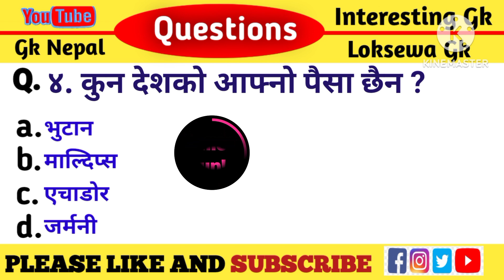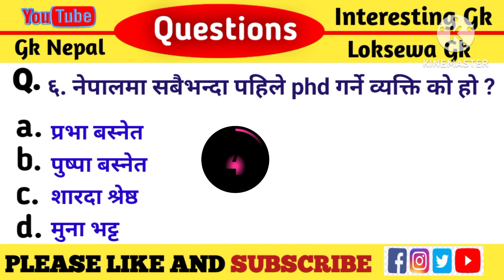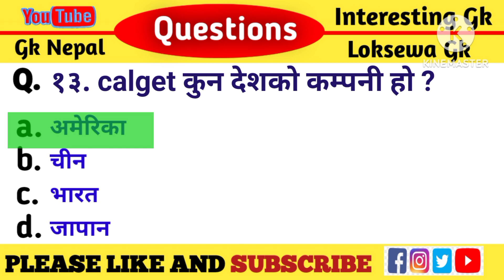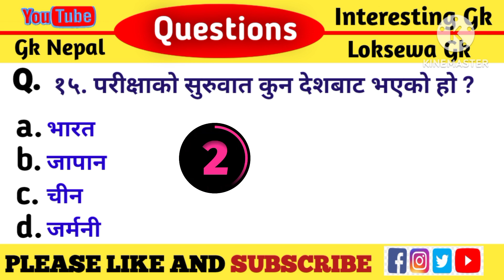कुन जनावर खडा भएर सुत्छ। |Gk questions Gk questions and answers in nepali#gk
gk question || gk quiz || gk video || gk questions and answers
gk questions and answers|| gk questions
Questions And Answers in Nepali।। Gk Questions।। Gk Nepal 👉About this video Friends in this video you learn 20  most interesting gk questions and answers in nepali.
loksewa aayog
⏩loksewa gk
⏩loksewa gk quiz
⏩Loksewa quiz
⏩loksewa Gk
⏩gk nepal
👉Related Hastags